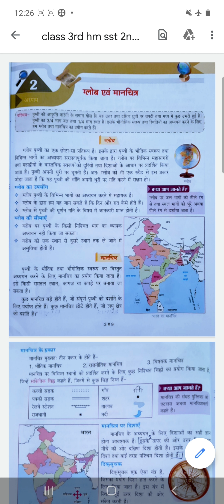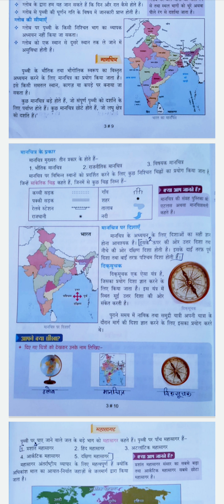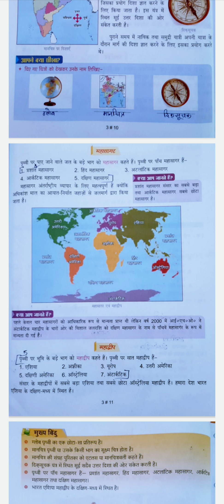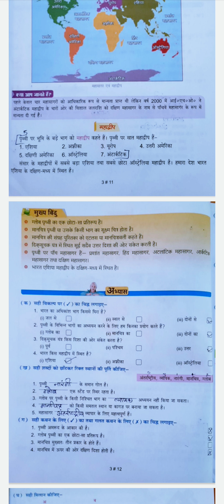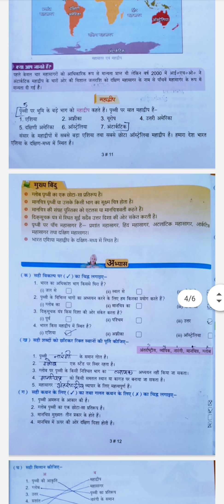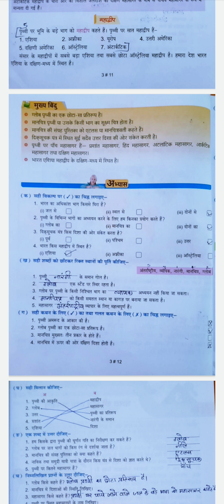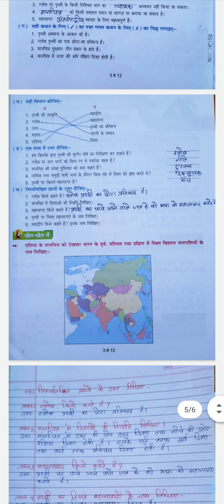SOCIAL SCIENCE | CHAPTER - 2 | CLASS - 3RD HM | BY RUBY MAM